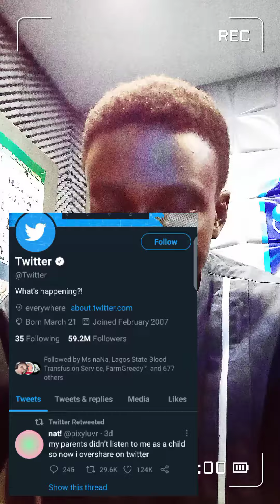Find Your Happiness, Post something Today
There’s something for you to do. You have an assignment; somebody needs what you have. Somebody needs your love, somebody needs your smile, somebody needs your gifts.

sound track: ashamaluevmusic